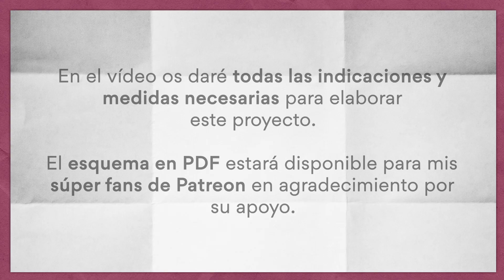Tutorial: Álbum con Palabra o Nombre - Parte 2🤩 ¡aprende a hacer el deslizador en cualquier tamaño!😍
¡Holi a todos y feliz lunes!

Éste es el segundo y penúltimo vídeo de la serie de tutoriales de éste álbum con palabra o nombre, ideal para San Valentín y otras ocasiones especiales, como cumpleaños, aniversarios...

En esta segunda parte os explico cómo hacer la decoración de las letras A (por delante y por detrás), M (por delante y por detrás) y la O (por delante). En esta última letra colocaremos un deslizador y os daré todas las indicaciones para poder hacer este tipo de deslizador en cualquier  tamaño.

Nota: A partir del minuto 6:27 y hasta el 8:46 aparecen las supuestas figuras "O", del número 1 al 5; PERO está mal. Esas figuras en los esquemas son las figuras "M" del número 3 al 7.

⚠️ En el vídeo os doy todas las medidas de cada una de las piezas para poder elaborar el proyecto.

➡️➡️ LISTA DE MATERIALES UTILIZADOS:
Iré completando la lista según vaya completando el álbum:

Papeles / Cartulinas:
- Pack 50 cartulinas negra 180 g tamaño A3.
- Hojas sueltas de la colección "Be my Valentine" de Echo Park Paper
- Pack 70 cartulinas en tonos rosas 170 g tamaño DIN A3.
- Pack 20 acetatos transparentes tamaño A4.

Pegamentos / Adhesivos:
- Pegamento Blok / Cola de acetato vinílico.
- Cola blanca.
- Cinta de carrocero / Cinta de pintor.

Herramientas:
- Perforadora de agujeros.

Al comprar cualquier artículo utilizando esos enlaces, ganaré una comisión. Estos ingresos me permiten cubrir parcialmente los costes de la elaboración de los proyectos y vídeos. Si los utilizas, me estarías apoyando mucho a seguir adelante con mi canal. Gracias por entenderlo.

📍 También puedes utilizar directamente el enlace

Atunida participa en el Programa de Afiliados de Amazon EU, un programa de publicidad para afiliados diseñado para ofrecer a sitios web un modo de obtener comisiones por publicidad, publicitando e incluyendo enlaces a Amazon.co.uk / Amazon.de / de.buyvip.com / Amazon.fr / Amazon.it / it.buyvip.com / Amazon.es / es.buyvip.com.

➡️➡️ También vendo artículos artesanales, como collares margintala para perretes,, bolsos originales, riñoneras sanitarias o pendientes,, hechos tanto con materiales tradicionales como alternativos, álbumes para scrap "vacíos" y muchas cositas más, descúbrelas en mi tienda